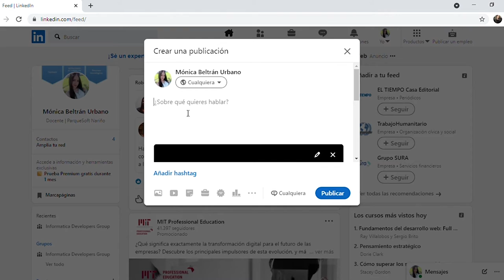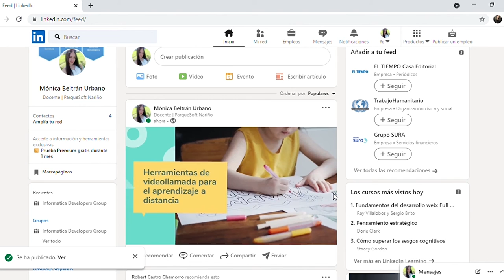⤴Comparte tu video en la red de LinkedIn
Darte a conocer profesionalmente ya no sólo implica ofrecer tu currículum vitae o tu página personal. También es necesario emplear recursos más atractivos, como el uso de vídeos de presentación.